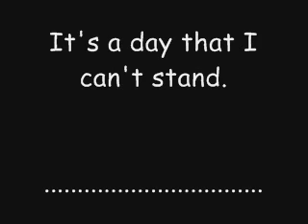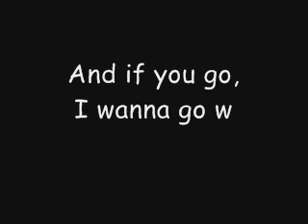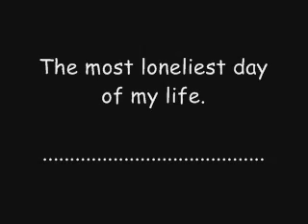Lonely Day - System of a Down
Lyrics Only.